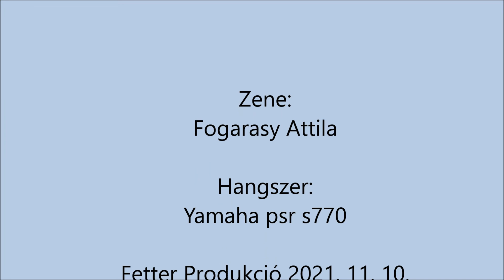Pityeri Vászka a Néva partján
Tizenöt zenei stílusgyakorlat
14. Oroszos